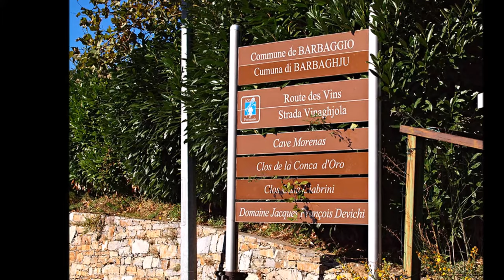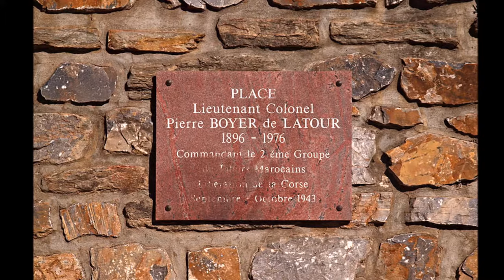La Haute-Corse / Barbaggio